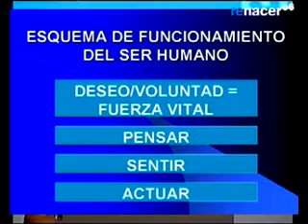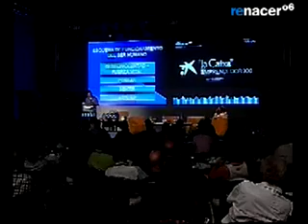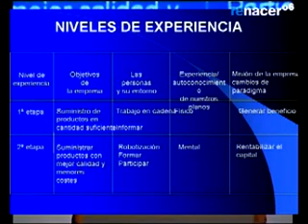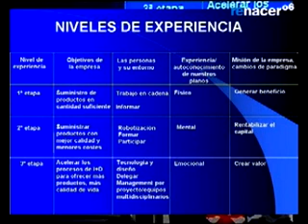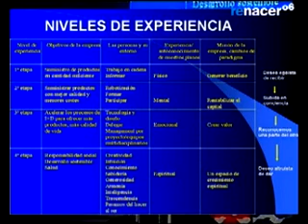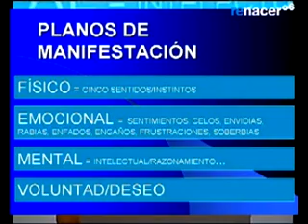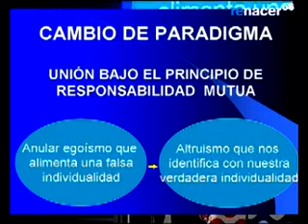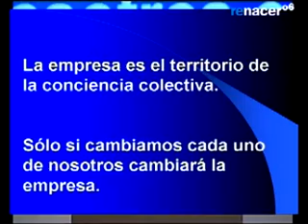Mario Nissim en Renacer'06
Mario Nissim explica su trayectoria y su experiencia de tratar con empresas en crisis en Renacer'06.